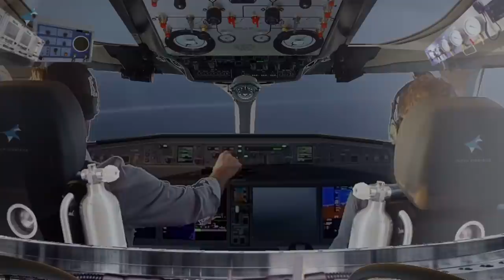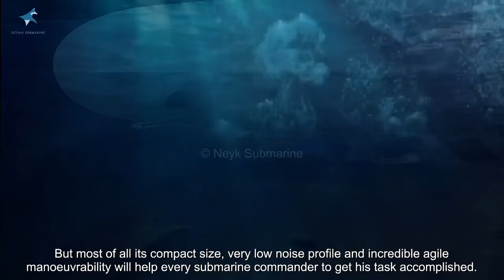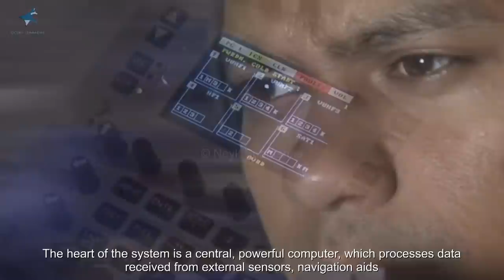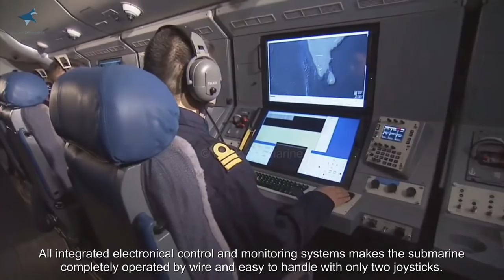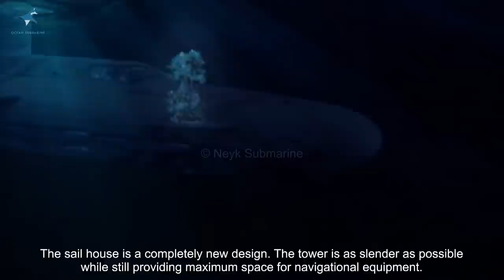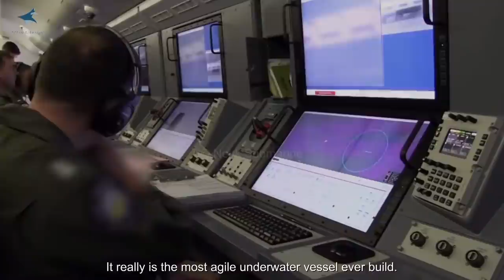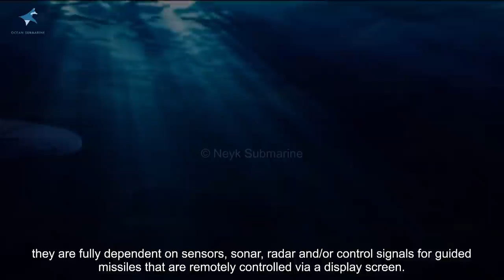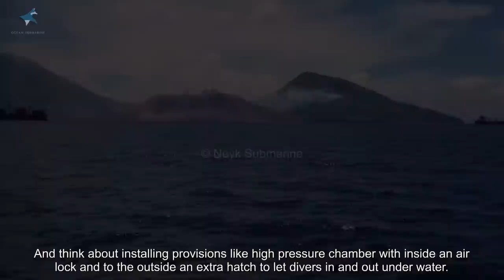Neyk N3 Combat Submarine Trailer 0.2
Neyk Submarine started developing a completely new generation of multirole tactical submarines under the brand name Ocean Submarine. These extraordinary submersibles have a single hull, a deep diving capacity, high shock resistance and a low noise signature, combining more advanced technologies than any comparable undersea vessel. Despite being faster, stronger and simpler than existing designs, Neyk Submarines have a far greater manoeuvrability and offer excellent visibility in all directions.
The small stealthy submarines are tailored for five types of missions: attack; autonomous swimmer delivery; surveillance and mine hunting; and as a target vehicle for antisubmarine warfare exercises and training.

The Neyk Combat Submarine can operate close to the shoreline in depth, and can serve as extremely good protection against attacks on oil tankers. In addition to these attacks, the submarine could also offer protection against aircraft and/or rocket attacks. Unlike aircrafts, which are also very vulnerable in the airspace, the Neyk Combat Submarine can observe the coastline for weeks to eliminate rocket attacks with an anti-missile defense system.

The Neyk Combat Submarine is ultra-versatile and the most thought out submarine ever. Making it the most feared, maneuverable submarine that has ever been developed. Neyk Submarine has done years of developments in systems, installation, design, maneuverability and armament to realize a very compact and robust submarine that can perform many more tasks than conventional submarines.

Neyk Submarine has developed these submarines especially for one of the greatest world powers, but also for countries that cannot afford the large, complex and expensive submarines.